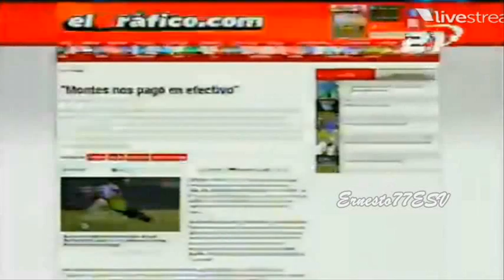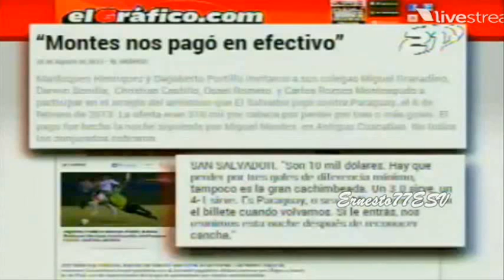Miguel Montes reclutó a siete jugadores para perder ante Paraguay por 3 goles reporto Fanaticos +